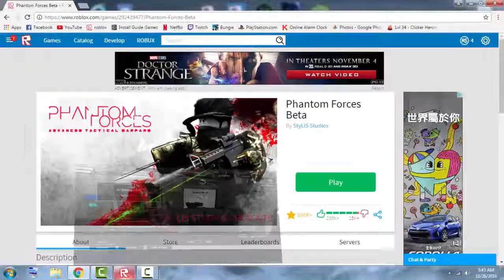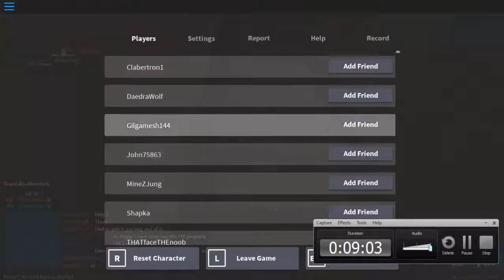Playing Phantom Forces Beta!!